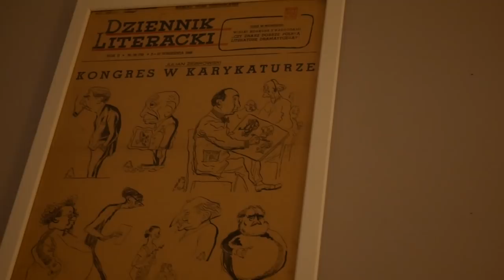Szczeciński Vlog Smakoszy #5 - Zamek z Piernika - gościnnie EinTopf